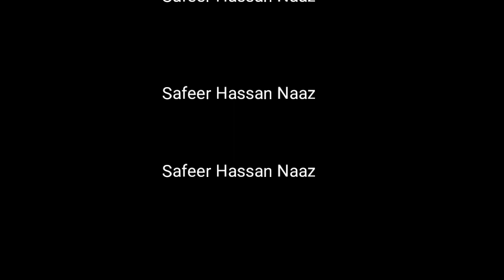Safeer hassan naaz / pahari Song Gojri Song 3 june 2019/ Khar moud s pardesiya eidaکار موڑ آ پردیسیا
Assalam o Alaikum.  I am a Folk Singer, Safeer Hussan Naaz from Jammu Kashmir  .  I got my early education from my village and completed my matriculation from there. Music has been my craze since my childhood. I am blessed with a melodious voice by Allah.I have Sung many Songs in different languages which include Urdu,  Kashmiri, Pahari and Gojri. I am thankful to your love and appreciation. This is my official channel.  I am grateful to all of you for the love, today whoever and whatever i am,  is due to your support and appreciation. Regards Safeer Hussan Naaz For contact  & Booking
Singer♫Safeer Hussan Naaz
Song ♫Pahari Song
Music ♫Safeer Hussan Naaz
Lable ♫Safeer Hussan Naaz
 براہ کرم آپ میرے ویڈیو کو اپنے چینل پر دوبارہ اپ لوڈ نہیں کرسکتے ہیں कृपया अपने चैनल में मेरे वीडियो का उपयोग न करें © : BYSafeer Hussan Naaz
 j&k video kashmir vallage gojri geet pahadi geet hindko mahye gojri bait mughal road hd video song  kashmir kashmiri song dogri song pahari geet VILLAGE KASHMIR RELATED VIDEO AND AUDIO NOLY ONE (Safeer Hussan Naaz  ) YOUTUBE CHANNEL PLEASE SUBSCRIB FOR MORE LATEST PAHARI GOJRI HINDKO PUNJABI DISE VIDEO TAPPAY DUKHI PARDISE MAHIYE NEW AND PURANI GEET AND VIDEO GOJRI DRAMA FILM KASHMIR VELOG JAMMU GOJRI GEET PAHARI ZUBAN GOJRI ZUBAN DOGRI ZUBAN GOJRI PROGRAMS KASHMIR ROAD HD VIDEO VALLEGE VIDEO PAGARI MAHIA GOJRI GEET SANGEET KASHMIR LIVE VIDEO JABE MARGE SURANKOTE POONCH RAJOURI MUGHAL ROAD PAHADI SONG GUJJAR SONG DUGRI SONG KASHMIRI SONG LEH LADHAKH KARGEL ROAD VIDEO KASHMIR SONW VIDEO (( UPLOAD BY Safeer Hussan Naaz   )) THANKS SHOKRIYA
AAP SAB KA
Naat Gojri bhat # Saiful Malook